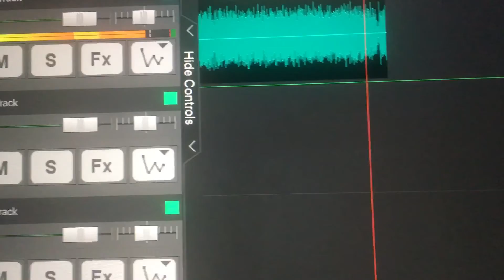Caso Cerrado Theme Song in Pitch Black